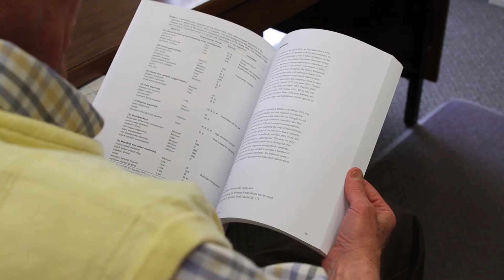Meet Dr. Russ Graham, Research Forester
For over 45 years, Dr. Russ Graham has been working to improve forestry and silvicultural understanding. In this video, Dr. Graham shares what inspired him to become a forester, and then a scientist, and why he is still sticking with it almost 50 years later.